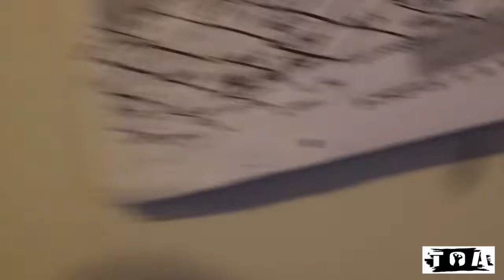Peters Pita's Body-Building Journey Day Thirty Four II 15 Weeks Out II TOA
Peter Pita's Day 34 from his 15 week journey out from competing! He will take you through his daily routines and what happens behind the scenes before heading on stage!